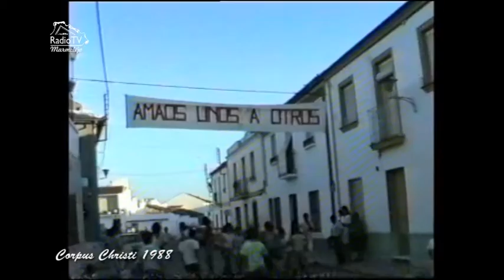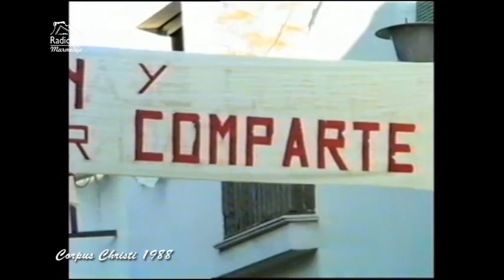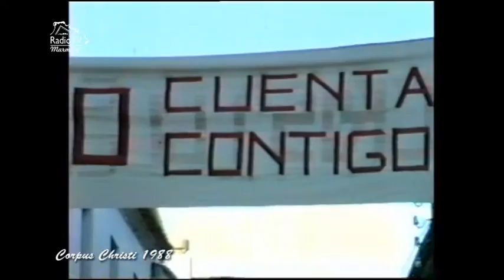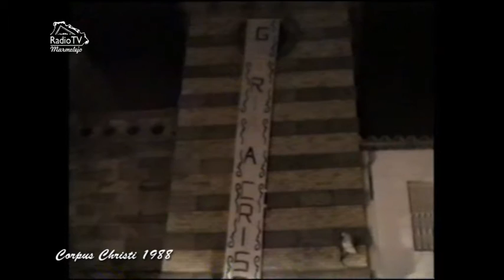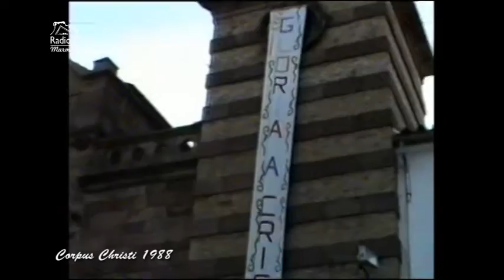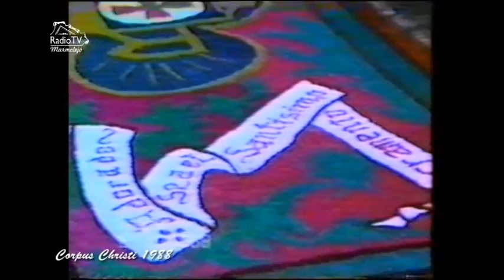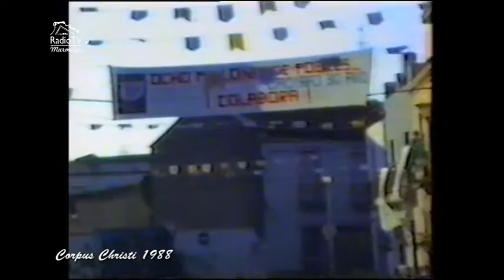Corpus Christi de Marmolejo1988